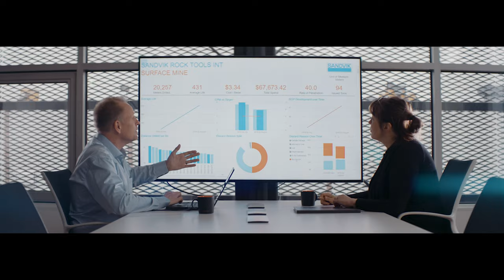Recording: Improve your performance with Rock Tools' digital solutions